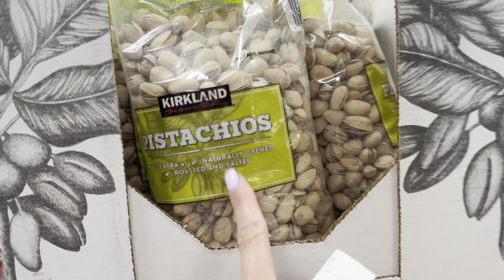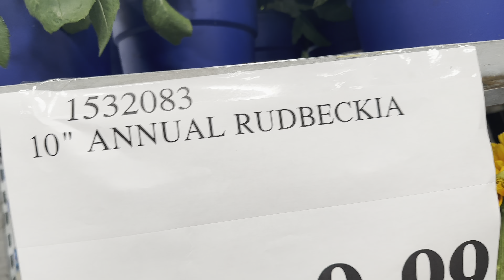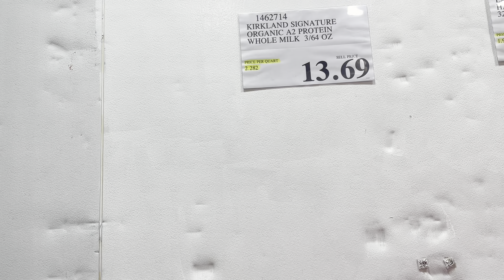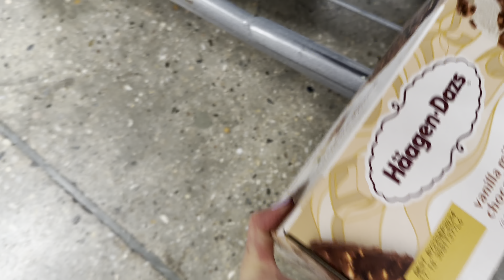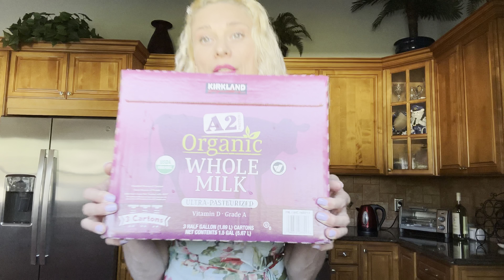РУГАЕТСЯ | ЧТО БУДЕТ ДАЛЬШЕ | АМЕРИКА СЕЙЧАС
100 Вопросов / тест на Гражданство США с переводом на русский

ТРЕНАЖЕР 💪🏻👍
Bowflex Max Trainer

Дезодорант 🙋‍♀️❤️👍
Schmidt's Natural Deodorant Rose & Vanilla

Plixio Pillow

Витамины 🗽💐💖
Kirkland Organic Multivitamin